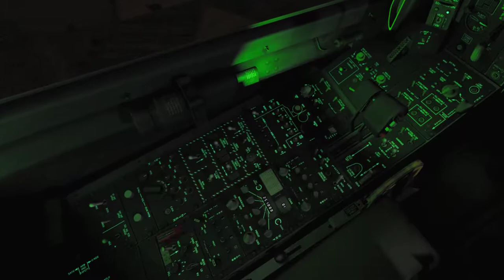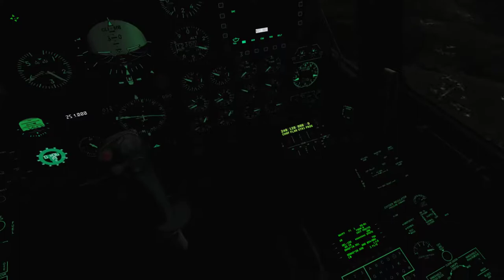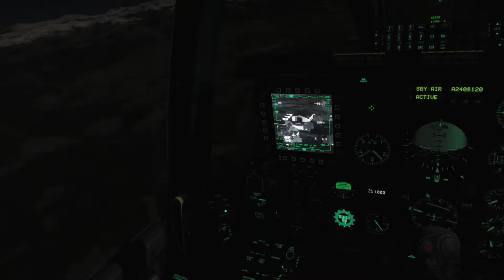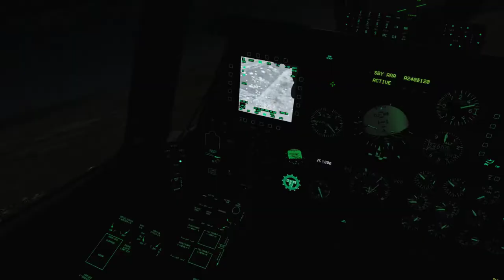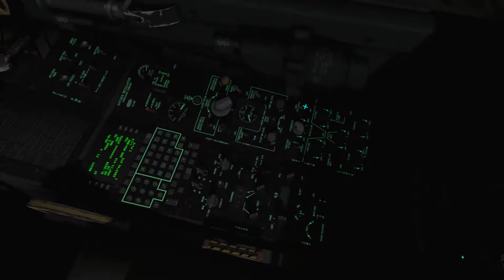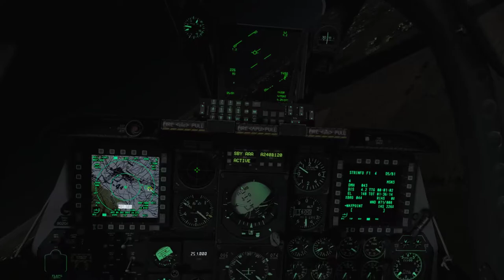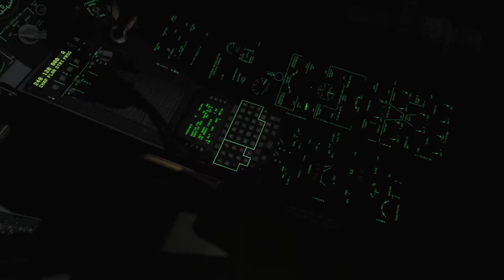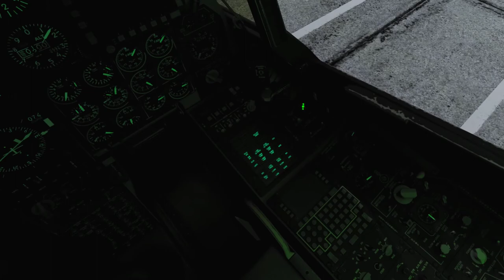DCS A-10C Stone Shield Campaign - Mission 04: Night Hunt